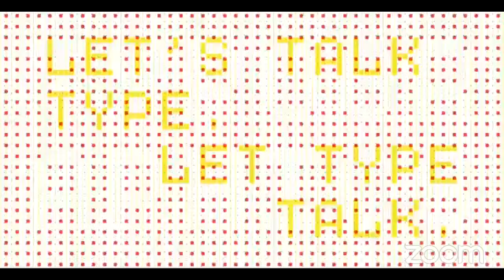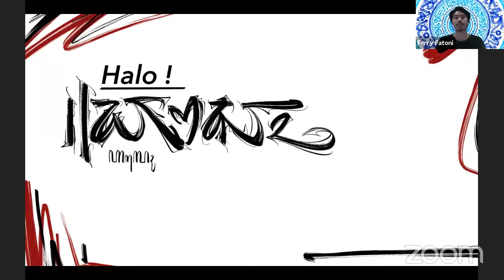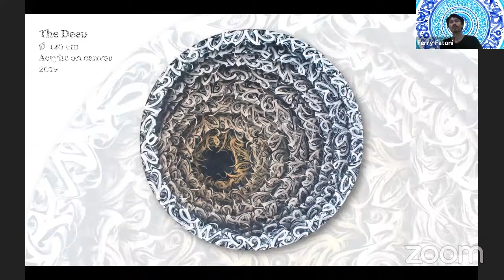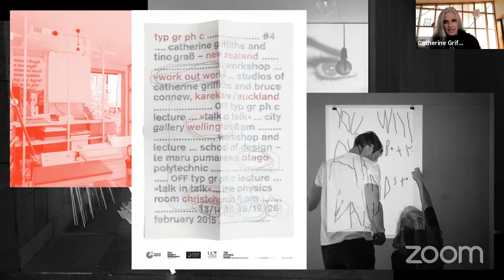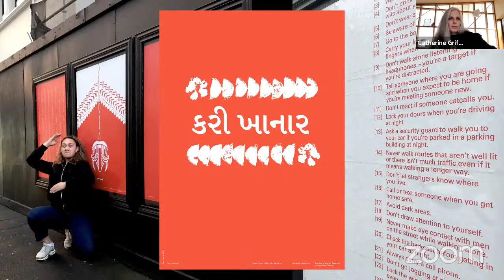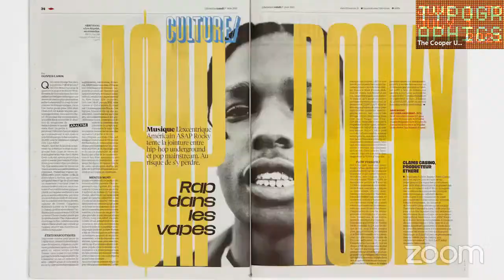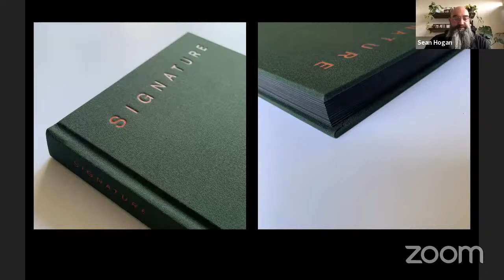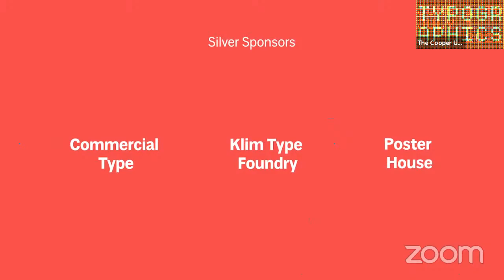2021 Typographics Conference Day 4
Curated and hosted by Troy Leinster, day 4 took place on Thursday, June 10, 2021. Speakers include: Sean Hogan, Ferry M Fatoni, and Catherine Griffiths.

17:01 Deconstruction of Javanese Script with Ferry M Fatoni
Reviving Javanese script as a subject matter in the making of contemporary calligraphy works.

46:40 Variation on a Theme with Catherine Griffiths
Variation on a Theme takes a wander through a series of typographic and vowel-based interventions, interactions, and deviations, where language, double-meaning, and word-play are at the centre. This talk is another take on A Type of Improvisation (2011–), and Journeying into the Landscape [of Passion, Disappointment, and Hope] (2002–08), with recent study »So far: a map of projects, a drawing« (2017, installed 2019) for context around process and practice.

1:23:45 The Poetics of Typography with Sean Hogan
In this presentation, Sean will discuss the typography and ideas behind his design of the award-winning publication ‘Signature’. A unique collaboration between poetry, place, author, and designer, ‘Signature’ recontextualizes into book form author Paul Carter’s poetic inscriptions that are installed in award-winning public spaces throughout Australia.